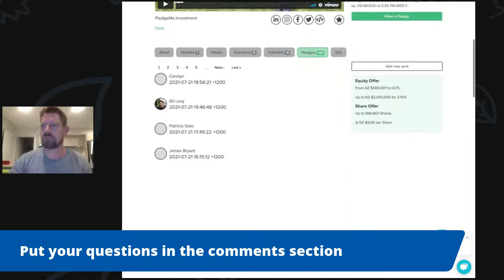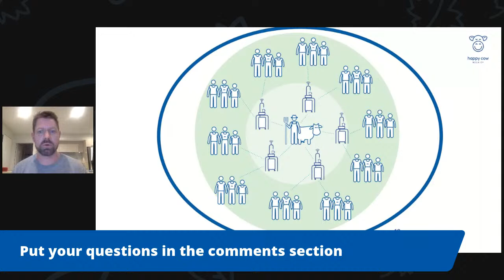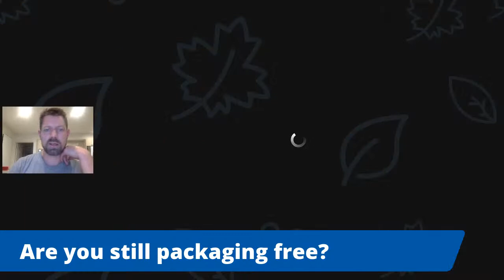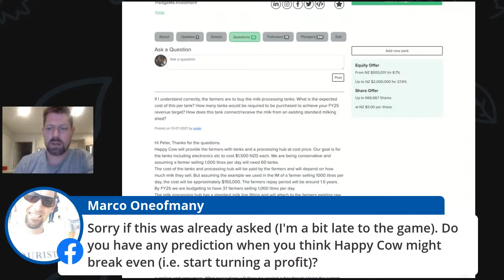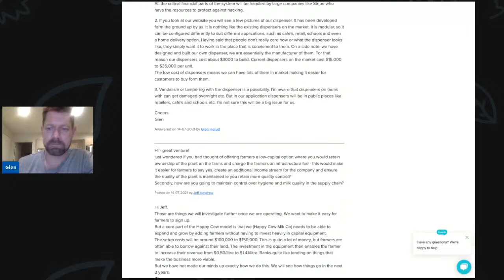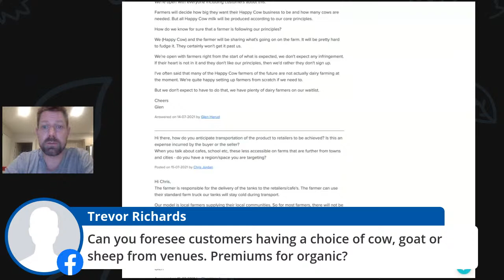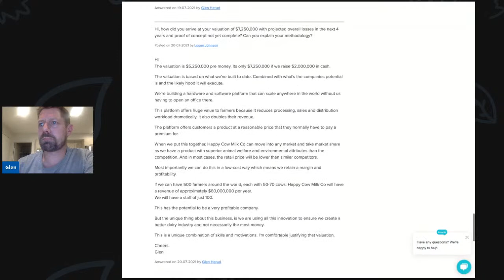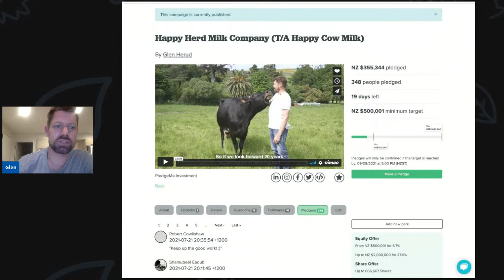Happy Cow Milk Business Model and Crowdfund Q&A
Glen will discuss the Happy Cow Milk platform business model and how it's designed to scale ethical and profitable dairy around the world.

We'll discuss:
When will Happy Cow be profitable
Our unique crowdsourced milk distribution model
How each participant makes money
How we onboard farmers, retailers, and customer

And anything else you'd like to talk about. So bring your questions.